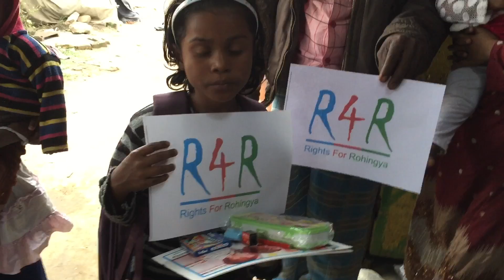Request for Rohingya Children education.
R4R

17 Nov 2017

New Delhi: There are four locations of Rohingya refugee with an estimated one thousand populace in New Delhi. Many children are still out of quality education due to many reasons. But many children are eager for education. Noor Shaya and Sumaya are of them. They shifted to New Delhi with their respective parents. Thus, their education is variable. Noor Shaya, a 9-year, and Sumaya want to be a doctor regardless of their status.
Today, Rohingya Human Rights Initiative provided them stationery and some school materials. And they need school uniforms and shoes.
And we request all of you to focus on education of Rohingya new generation and to help them.